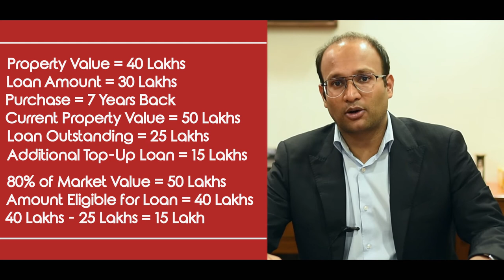TipsOnBricks | Top-Up Home Loans & Loan Against Property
Among all the loan options provided by banks, a relatively popular product is the Loan against property. It allows one to borrow a relatively large sum of money and has easy documentation, speedy approvals and flexible repayment options. Watch this TipsOnBricks video by Varun Gupta, Director, Ashiana Housing Limited and understand all the aspects of taking a loan against your property.